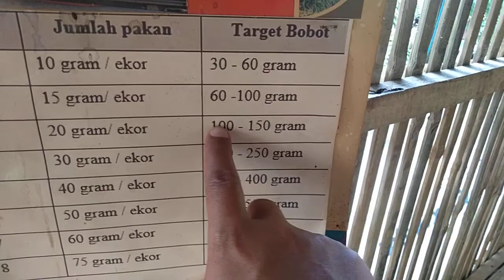Alas Kandang Ayam Joper 3 lapis--Kandang Ayam Kering--Ayam Sehat--Update Hari Ke 18 Ternak Joper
Video kali ini adalah Update Hari Ke 18 Ternak Joper saya.  Di Video ini saya juga membahas alas kandang ayam atau litter kandang. Alas Kandang Ayam Joper saya terdiri dari 3 lapis/layer. 3 lapis alas kandang ayam joper ini berfungsi agar dapat menyerap cairan dari kotoran ayam jadi kandang tetap kering/tidak lembab. Apabila kandang kering insyaAllah penyakit ayam juga terminimalisir sehingga ayam joper kita sehat dan cepat gemuk.